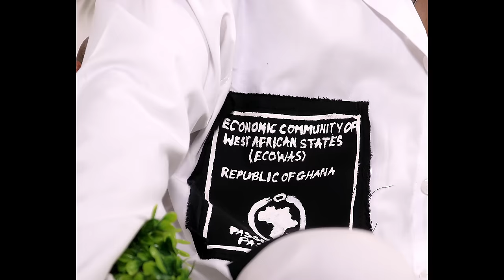Kelvyn Boy - Visa (Remix) ft Joey B & Kwesi Arthur (Official Video)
Kelvyn Boy is Africa’s fastest rising star - and on Blackstar the Ghanaian wonderkid has delivered a statement of intent that will last the ages. Named after Ghana’s iconic flag, Black Star is both a celebration and a critique of the country Kelvyn Boy calls home. With a tracklist that folds in social commentary, party jams, politics, religion, love and heartbreak, Black Star is an album in the true sense of the word; a carefully curated body of work that draws on the nation’s wealth of musical heritage and updates it, taking the listener on a heady ride through modern times.